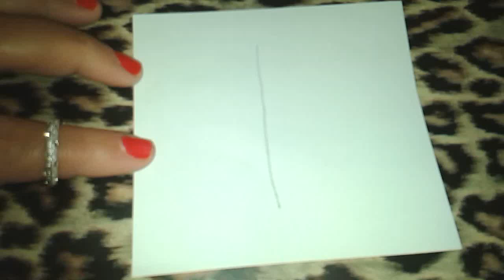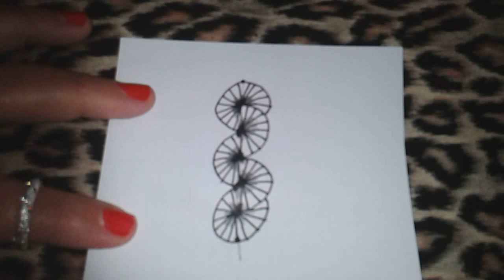How to draw kandy snake tangle pattern?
Designed by Vicky Murray